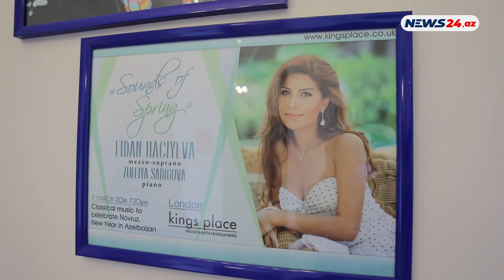Fidan Hacıyeva Azərbaycanda İLK QADIN ORKESTRİ yaratdı